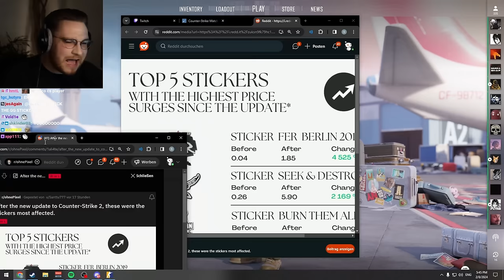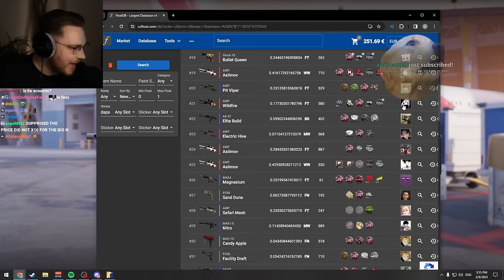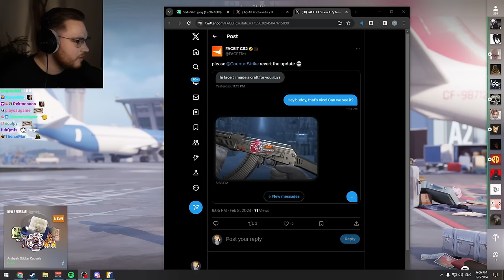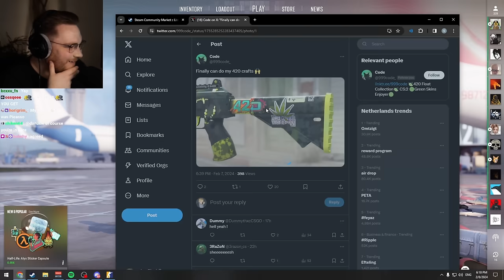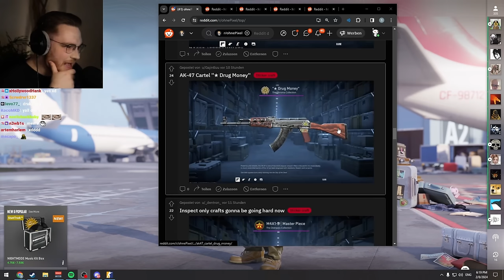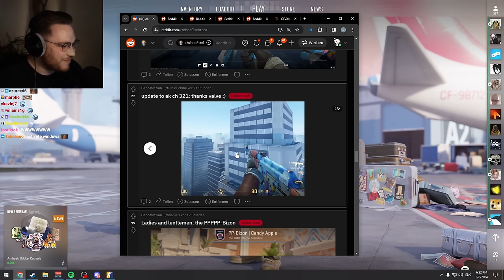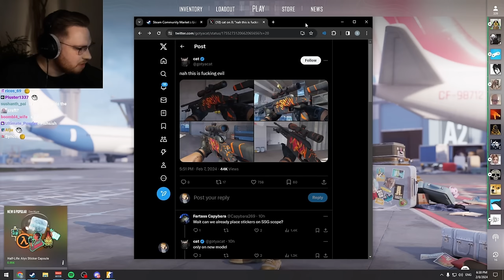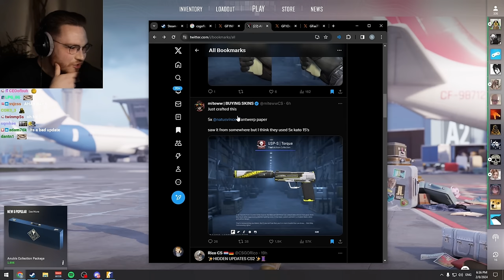ohnePixel checks out new UNIQUE Sticker Crafts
I am not ohnepixel. This is just a fan channel, dedicated to ohnePixel content, with his permission to do so.